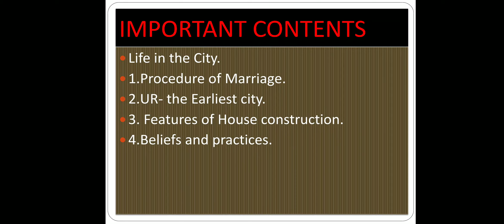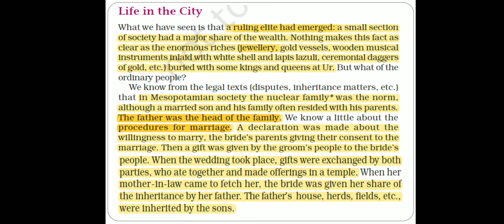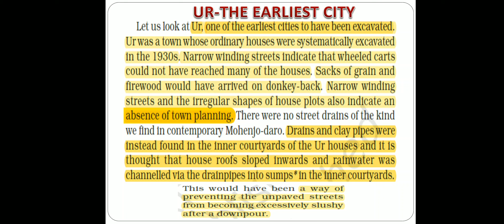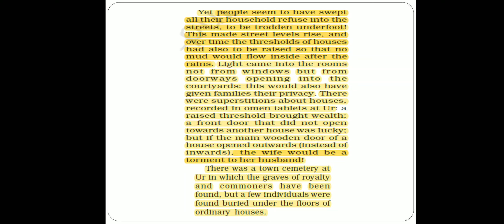Writing and city life part 5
life in the City